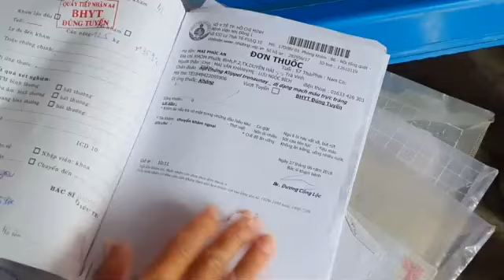Lời khẩn cầu của bé trai 8 tuổi mắc bệnh lạ, phải cắt bỏ ruột